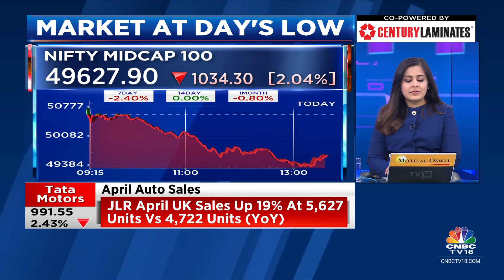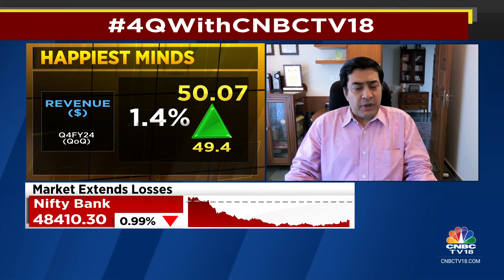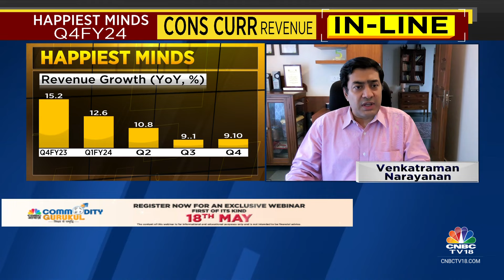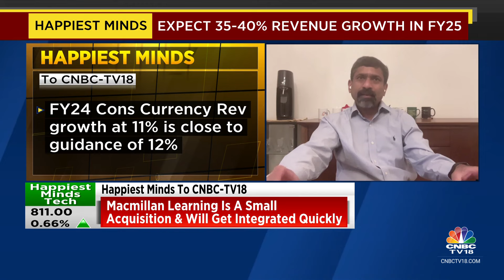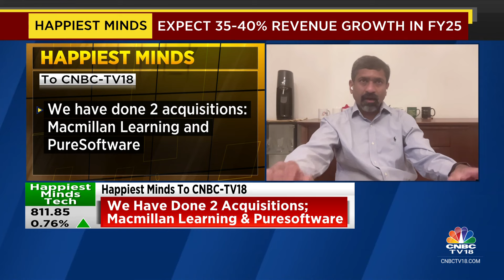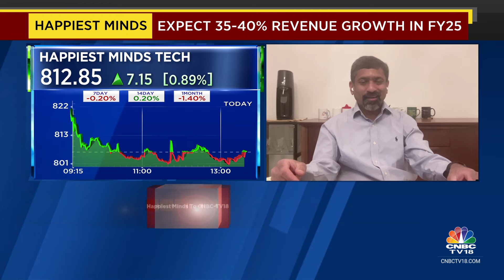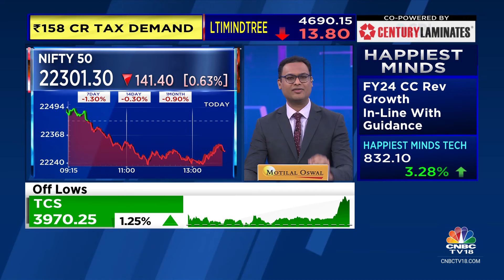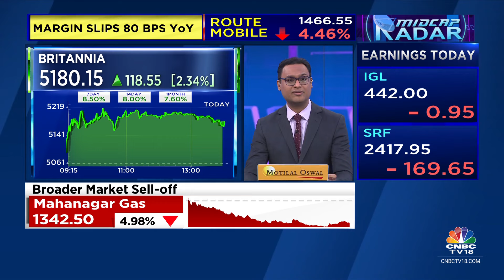Sensex Slips 350 Points, Nifty Above 22,300; PowerGrid, JSW Steel, IndusInd Bank Top Losers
Indian benchmark indices were trading in the red today.

According to latest market updates, Sensex was down 359.27 points, or 0.49%, at 73,536.27, and Nifty was down 133 points, or 0.59%, at 22,309.70.

n18oc_business